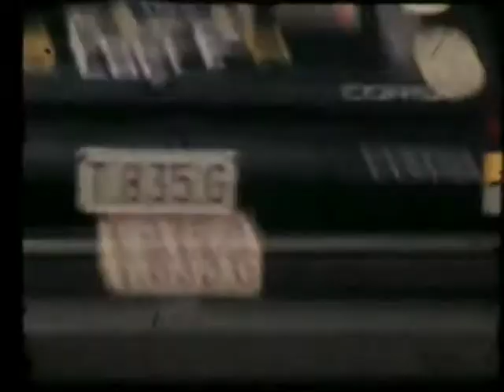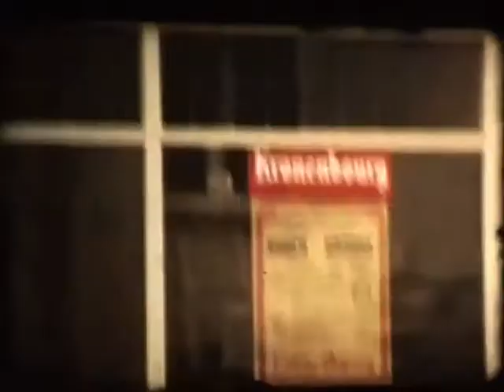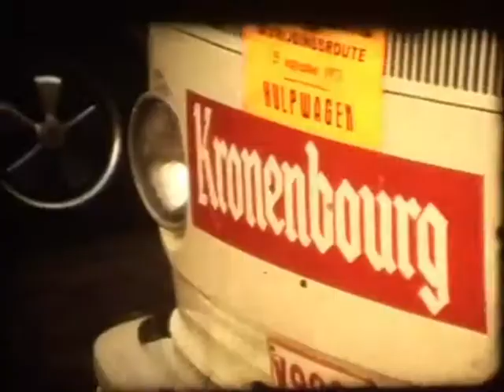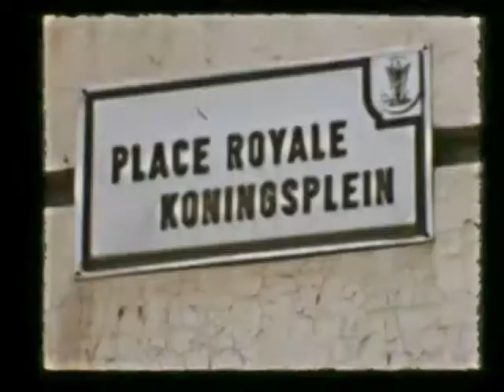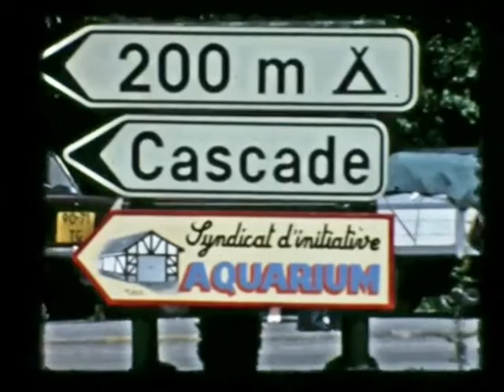Auto's,autoreizen en straatbeelden 1950's 1990's